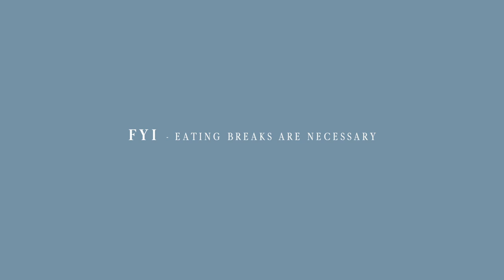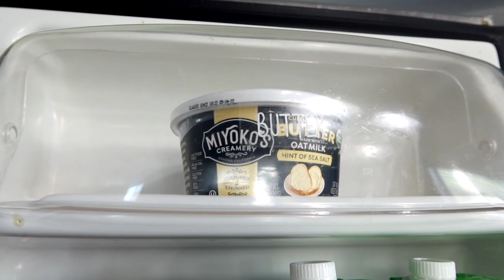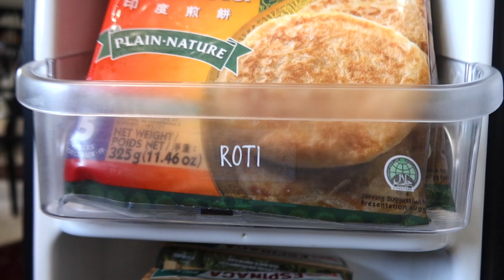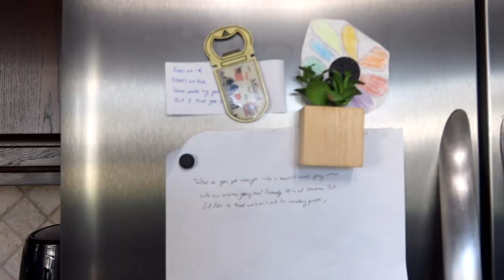Spring Clean with Me - Kitchen Edition - FINAL Part 5: Fridge/Freezer | Judi the Organizer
DOWN HERE

Welcome to Day#5 of the Spring Cleaning kitchen edition. This is the last day of Spring Cleaning my kitchen it's been a good journey and I'm happy it's done! I've been allowing a few days in between each cleaning day to give you time to start your spring cleaning journey. Today we are going to be deep cleaning and organizing the fridge and freezer. This is the area in the kitchen that houses our nutrients and necessities which is why it's so important to clean, disinfect and organize this area.

I'll be taking you along my spring cleaning journey in my kitchen and I hope it inspires you to declutter, deep clean, and organize your fridge. It's a marathon and not a sprint so take your time and enjoy the process!

If I missed mentioning anything, please let me know.

- Target 32oz glass pitcher with lid
- Clear Labels
- Acrylic Marker

I'll be adding more of my folding videos this week to that channel! Thanks for subbing!
What to do next you ask! Follow the below instructions and you become part of the TEAM!

✔️Personal Instagram: @juditheorganizer
✔️Business Instagram: @RescueMySpace

Always dream BIG - New exciting Gig | Judi the Organizer || JudiIgweEnih